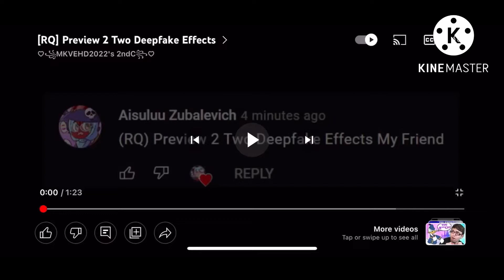August 5, 2022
Preview 2 ￼ two deepfake effects Squared